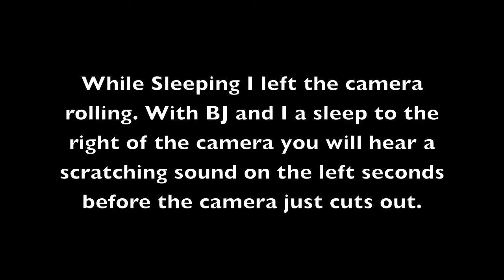Q103 Ghost Hunting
Bj and Nick run around the Otesaga hotel looking for ghost.